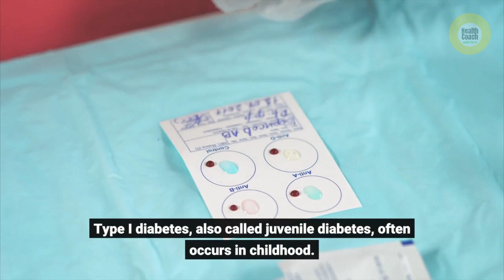What Is Diabetes | Who Gets It | What Type of Diabetes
Diabetes is a significant problem in the developed world and is especially prevalent among certain ethnic groups. Yet many people are not really sure what diabetes is, who gets it, and whether or not they are at risk. The Basics Diabetes means too much sugar in the blood. Its proper name is diabetes mellitus. The sugar in the diabetic person's system also comes out in the urine, Which diabetics produce a lot of - the ancient Egyptians noticed that the urine of certain people attracted sugar-loving insects like ants. The term "diabetes" comes from the Greek physician Araneus, and means "to siphon." The term "Mellitus" came about in the late 1600s. Diabetics need to take steps to control their blood sugar levels, something that is normally done automatically within the body.